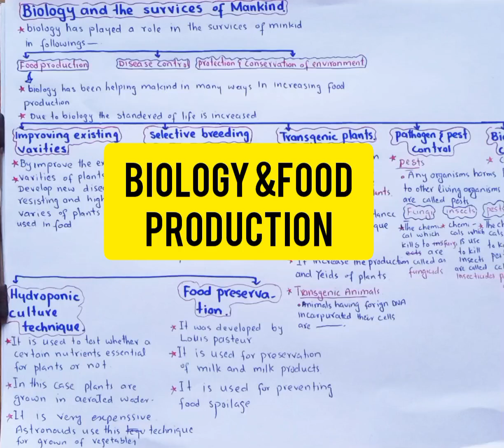Role of biology and the services of mankind biology class 11th in Urdu/hindi#biology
1.role of biology and the services of mankind
2.what are transgenic plants?
3.what are transgenic animal?
4.what is pasteurization?
5.what is biological control?
6.what are pests?
7.fungicides, insecticides, herbicides
8.what is tissue culture?
9.what is hydroponic culture technique?